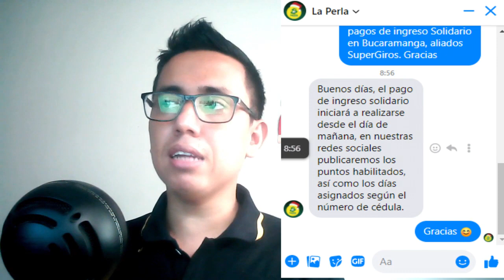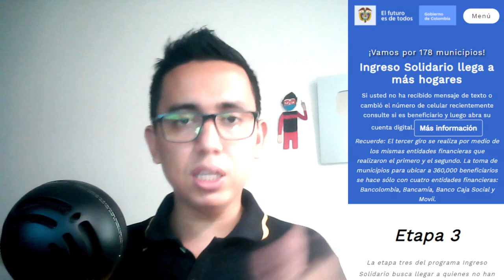Atención Hogares Ingreso Solidario que cobran por Apuestas Cúcuta 75 y La Perla | Escuche Bien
​@WINTOR ABC les informa a diario de los Programas Sociales en Colombia. (Ingreso Solidario)
Contacto DPS:
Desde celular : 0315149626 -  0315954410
Bogotá: 514-9626 / 595-4410
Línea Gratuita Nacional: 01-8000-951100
Buzón de Servicio al Ciudadano:
Política de Protección de Datos Personales